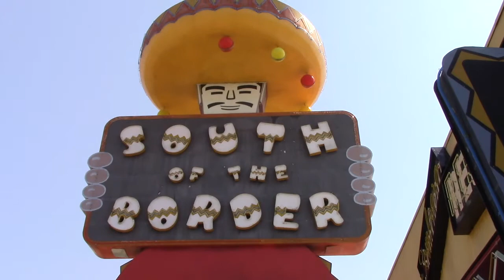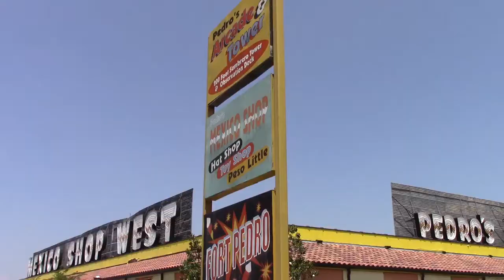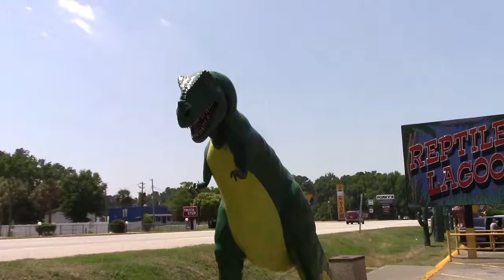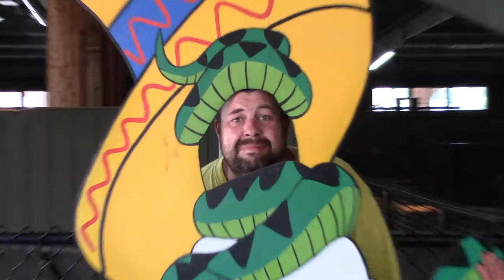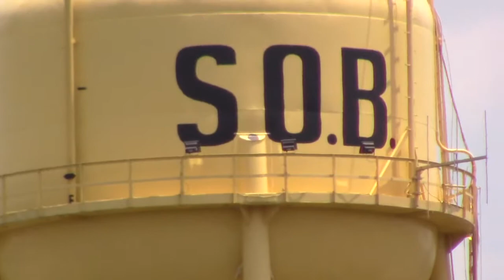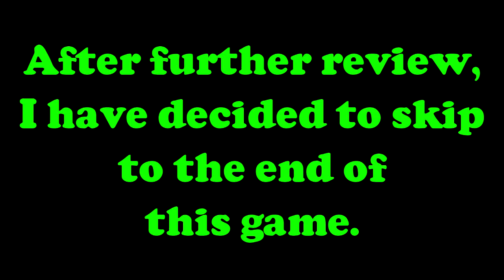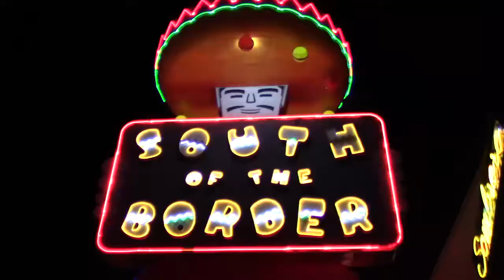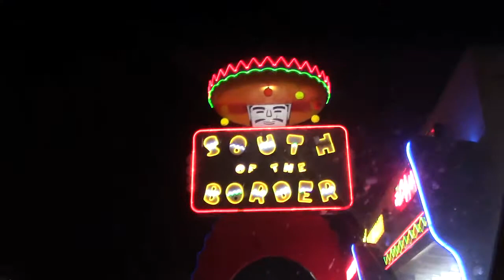South of the Border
South of the Border was a place I'd seen a few videos of and wanted to visit. So, Memorial day weekend, me and Topher drove down there to check it out!